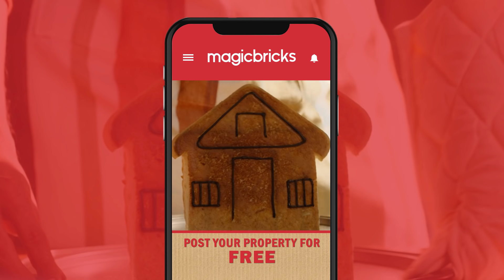Magicbricks | Cake Film | Ayushmann Khurrana